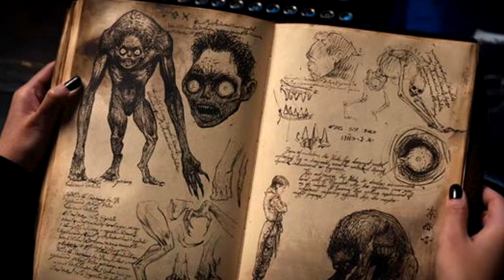As raças sobrenaturais de Wandinha (Wednesday)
Hoje resolvi falar um pouco sobre o mundo da família Addams que vemos na série da Wandinha.
(Eu amo a Enid porque ela é fofa)
Quer conhecer um livro de sobrenatural que segue muitas pesquisas, investigações e conspirações envolvendo história e mitologia? Conheça O Senhor das Pedras!
Quer ser escritor e busca ensinamentos profissionais de como construir a sua carreira? Então conheça o curso completo da Editora Flyve, uma grande querida da literatura nacional atualmente.

00:00 Introdução
01:16 Psiquicos
02:38 Lobisomens
03:34 Vampiros
04:24 Sirens
05:18 Hydes
06:18 Metamorfos
06:47 Sem face
07:19 Gorgons
08:10 Hibridismo